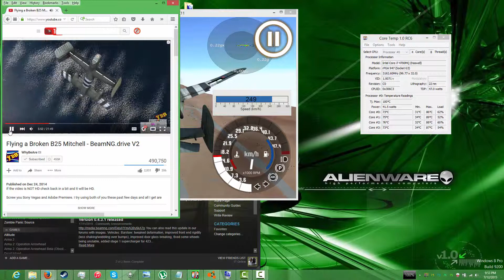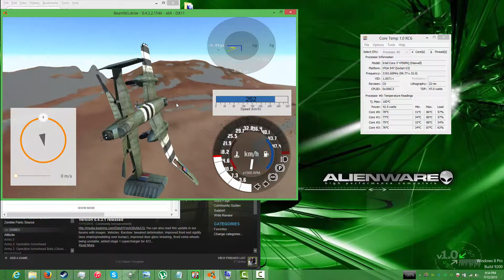flying a B-25 Mitchell with half a wing missing in BeamNG Drive (read description)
Get Adblock (no video ads)

WhyBeAre said you cant fly a B-25 Mitchell with a wing missing

this is a video response to that
where i successfully fly and land (more of a touch and go) a B-25 Mitchell with half the wing on one side blown off

i also attempted to fly it with both wings blown off but failed
(i will upload another response if i manage to succeed in the future)

this is not intended to cause any flame wars or hate on my channel or his

this is merely a friendly video response
i love his content and do not intend to bring hate upon myself but i had to prove that it can be done

(sorry about the windowed game but my computer has a hard time running this game at 1080p while recording you can probably see i had trouble with it even windowed based on the CPU temps)

the audio quality is a bit low due to me having the A/C in my room since it was 37deg C so i did my best to edit the noise out

plz dont sue me WhyBeAre LOL